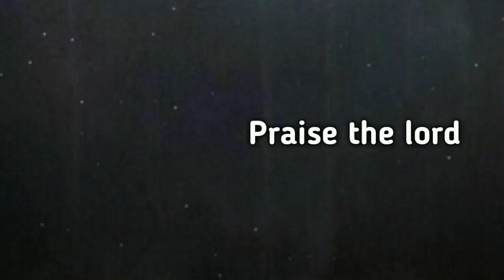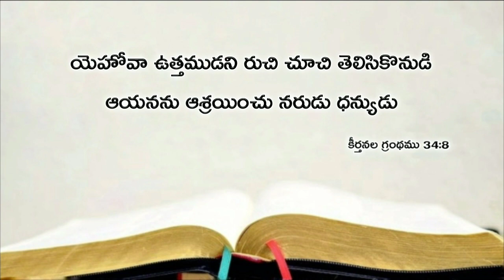Today's promise 07.10.2018